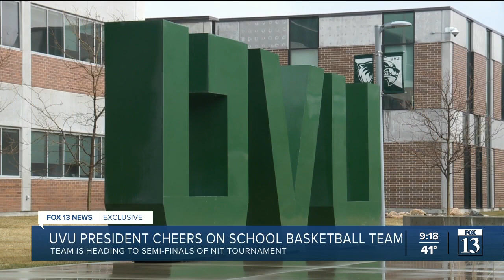UVU's president cheering efforts land her in the spotlight as Wolverines head to NIT semifinal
The Utah Valley University men's basketball team is headed to the semifinals for the National Invitation Tournament (NIT) in Las Vegas.